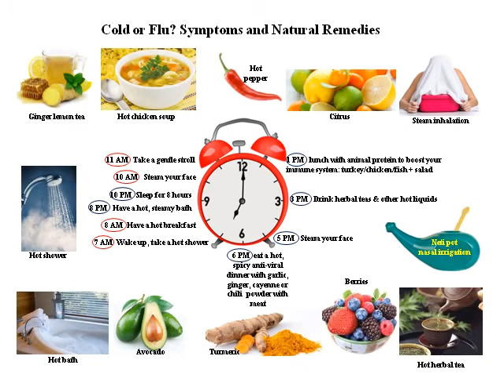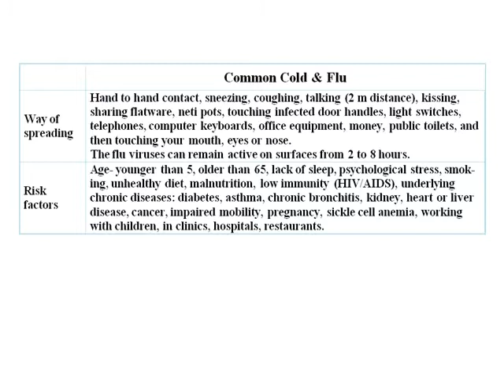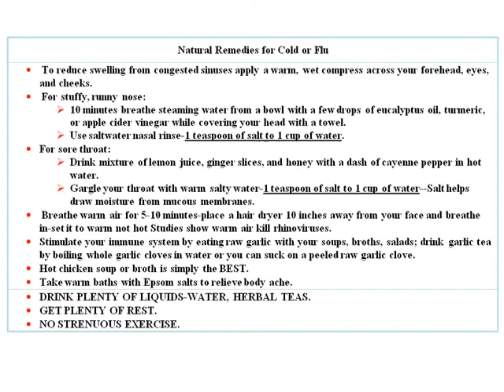Common Cold or the Flu? Lees Known Symptoms and Natural Remedies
Both common cold and the flu are viral infectious diseases of the upper respiratory tract that cannot be treated with antibiotics.  Knowing the symptoms of each is important for taking the right steps in helping your body fight the infection.